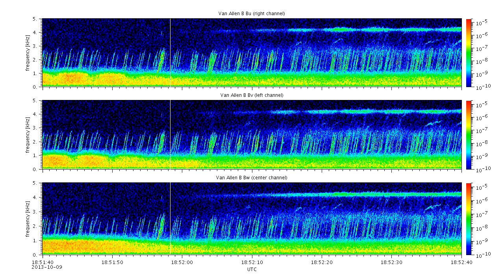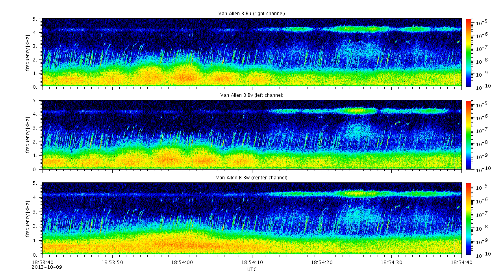Van Allen Probes B "Giraffes in Space" 2013-10-09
These signals were recorded by the Van Allen Probes B spacecraft EMFISIS Waves instrument on 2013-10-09 between 18:34:43 and 18:54:44 UTC.  The measurements of three orthogonal magnetic antennas Bu, Bv, and Bw were combined to make this 20-minute stereo audio recording.  The video presents a sequence of 1-minute wide frequency-time spectrograms for the three antennas, with a moving cursor that shows the time position of the audio track.  Time advances from left to right along the horizontal axis, frequency ranges from low to high frequencies along the vertical axes, and the amplitude of the signals is color coded with blue indicating weak signals and red indicating strong signals.

The features here look a bit like a herd of giraffes migrating across the African savanna. The low frequency hiss is modulated in the Bu and Bv directions as the spacecraft rotates, becoming alternately louder in the left and right stereo channels. This hiss is probably the source of the "risers" which look like giraffes, with the narrow band frequencies rising with time and then dropping slightly. This is another variation on chorus emissions. The non-linear mechanisms that result in these stimulated emissions are a hot topic of research.